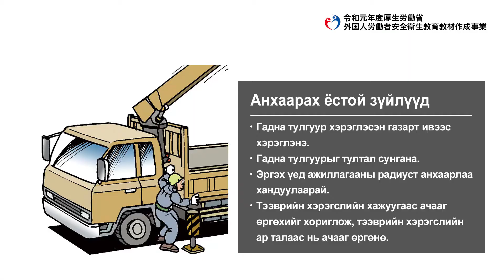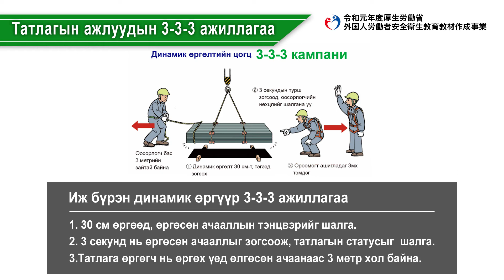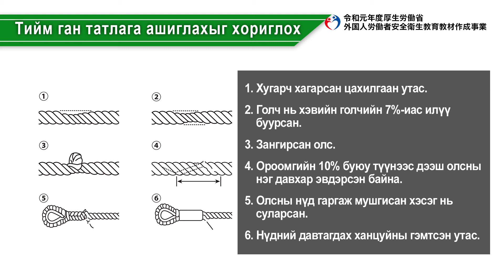Дээвэр арчилгаа / Кран, оосорлогч дохиочин（モンゴル語／建設業／屋根ふき業務／クレーン作業・玉掛け作業）